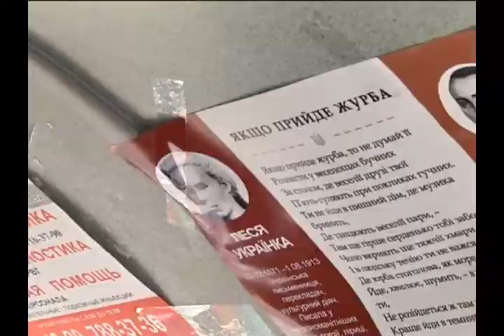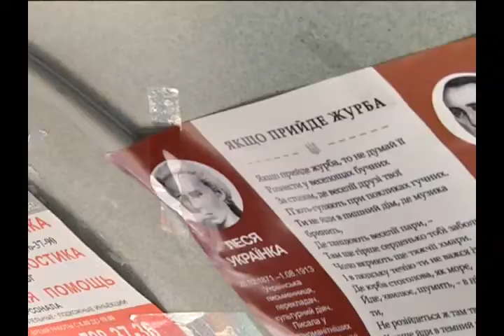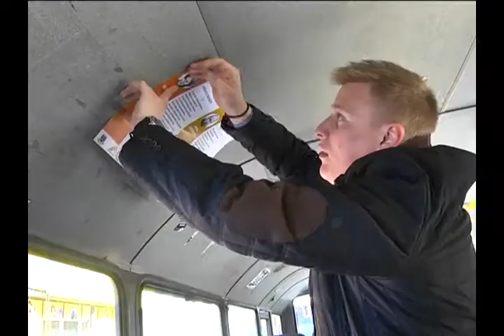Стихи в маршрутках, Днепропетровск